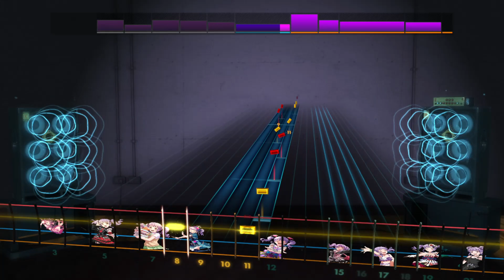rocksmith kagrra sadame no ito(nao)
B stardard